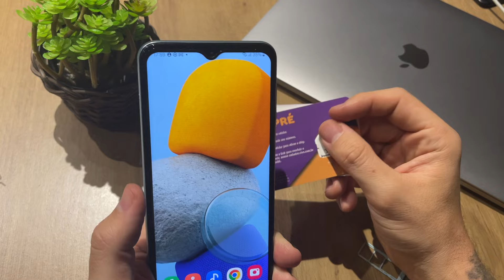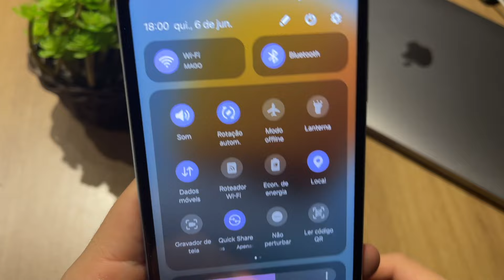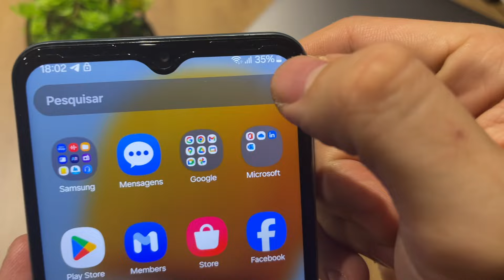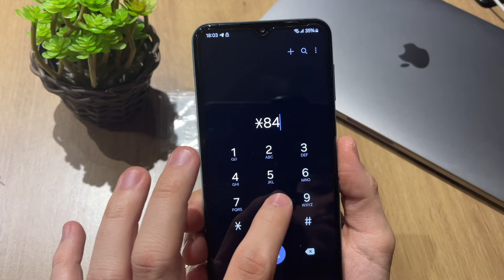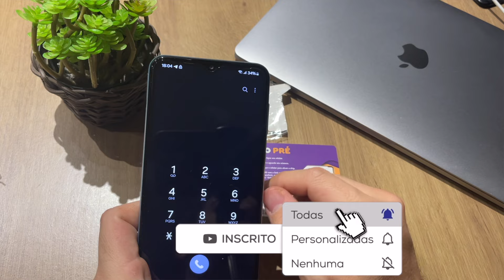Como CADASTRAR e ATIVAR Chip da VIVO (2025) Sem Erro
Vou te mostrar como fazer a ativação do chip da vivo de um jeito simples e rápido!

É muito comum e você vai aprender como cadastrar e ativar chip da vivo agora em 2024 sem erro nenhum!